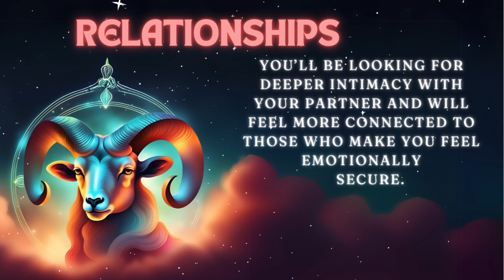ARIES ♈ JULY 2024 🪽RELATIONSHIP/ MONEY/ WORK AND OVERALL ENERGY ✨ Astrological Horoscope